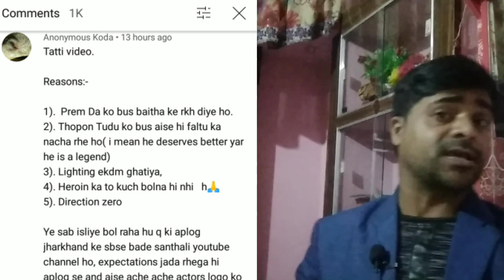PAURA DULAR Tatti Santali video 2021 || Prem Da Thopong Tudu Juhi Jenis बकवास video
इस video का मकसद किसी के भावनाओ को ठेस पहुंचना नहीं हैं बल्कि इस video का असली मकसद सचाई को सामने लाना हैं ki कैसे Tuduz Creation और Santosh Tudu का पूरा team santhali industry मे कुछ नया नये तरीके se new santali video जिसमे superstarr actor Ravi Hansda (Prem Da) Thopong tudu जैसे Comedy actor और beautiful actress juhi jenis aur sabhi team apne acting ke Madhyam se aapko Entertain kar rahe hai, ye video sirf knowledge aur Entertainment ke liye hai iska makshad kisi bhi nasili padarth ka prachar karna nahi hai.

PAURA DULAR || Santali video | Prem Da || Thopong Tudu || Juhi jenis || Manju & Biren Marandi

स्पेशल Thanks to
Prem Da
Thopong Tudu
Juhi jenis
Santosh tudu
Sonakhi Hembram
And all team members of Tuduz Creation

                        Mithel Sir